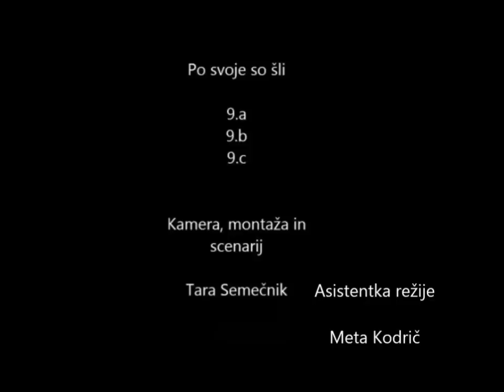Filmček Valeta 2013, OŠ Livada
rip-off tega fantastičnega filmčka;